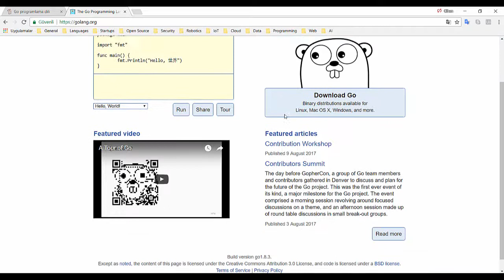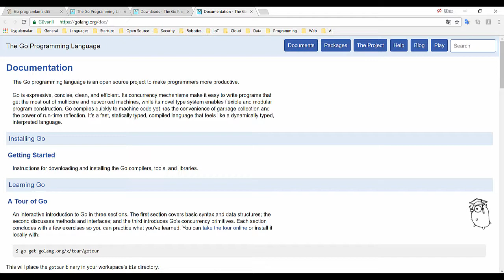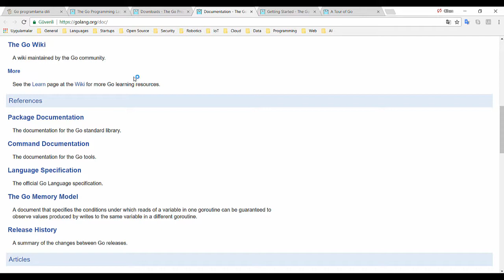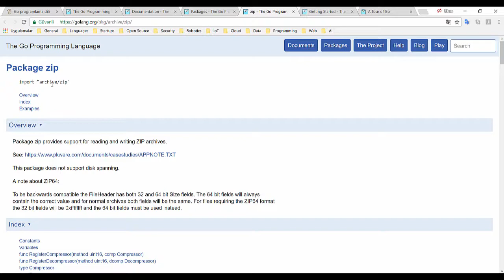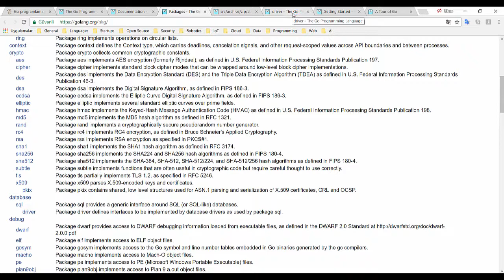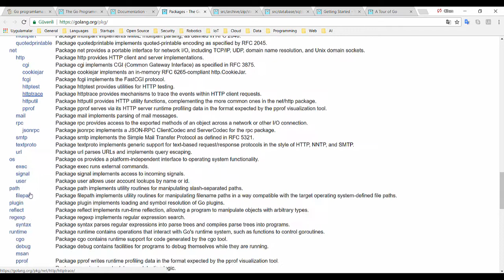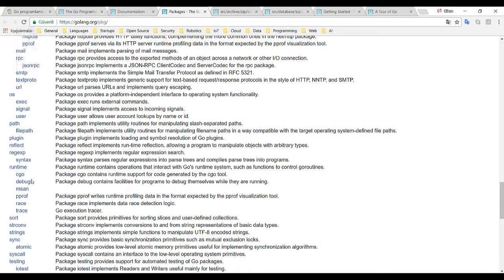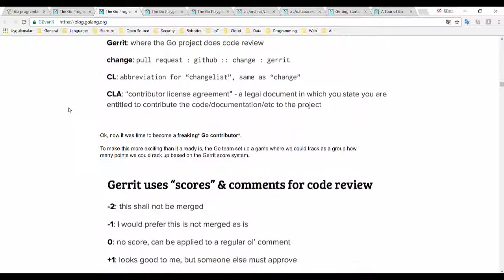Go Programlama Diline Genel Bakış